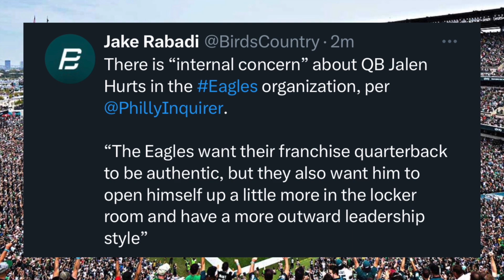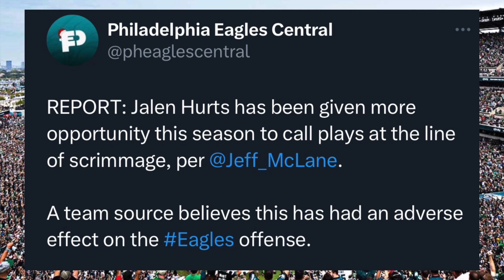Eagles Jalen Hurts Calling The Plays 😳 Ben VanSumeren Time? DeVonta Smith Playing